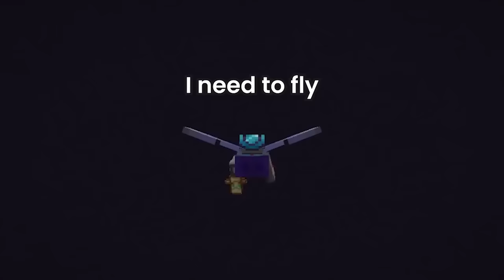I Survived 1,000 Days in HARDCORE Minecraft… [MOVIE]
I've been working on some pretty crazy projects in these 1,000 days in Minecraft.

Just a heads up some days are skipped in this video because its already almost 4 hours long LOL!
So I've kept the most essential parts in! CAN YOU MAKE IT THROUGH THIS WHOLE VID?

LAST DAYS HARDCORE VIDEO: I Survived 1,000 Days in HARDCORE Minecraft… [MOVIE]